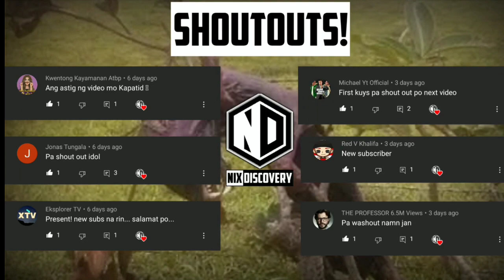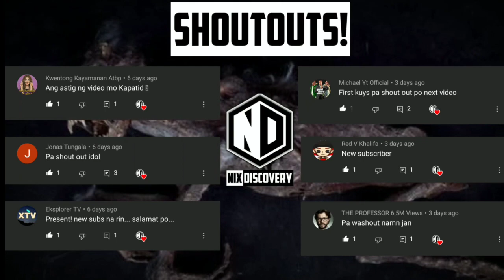TOTOONG SIGBIN SA CEBU NAKUHANAN NG VIDEO | REAL OR FAKE | Kienn Thoughts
Video ng totoong Sigbin! Panoorin! Real or Fake?
Ang video na ito ay first collaboration effort ng Kienn Thoughts at Nix Discovery!
Suportahan nyo din sana ang munting channel na ito. Sana ay matulungan din natin ang isang munting channel na nangangarap din. 😊

RELATED CHANNEL

Kaalaman
Clarktv Facts
Win YT
Tuklas TV
Marvelous Facts
Jessica Soho
Kapuso mo Jessica Soho
Rated K
Historya Channel
Evadpup
LuzonPH
Matanglawin
J MIX OFFICIAL
Maharlika tv
Doc Willie Ong
Kamao TV